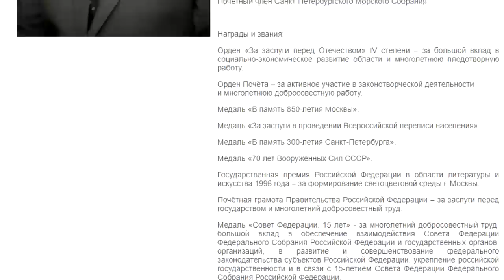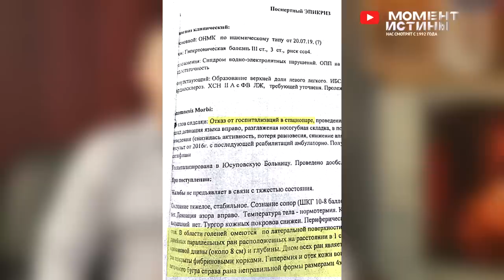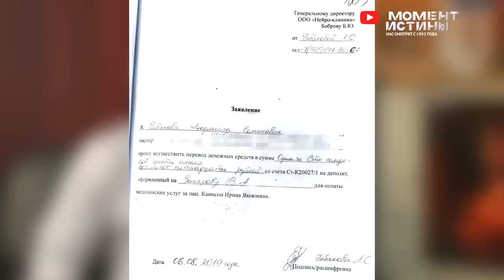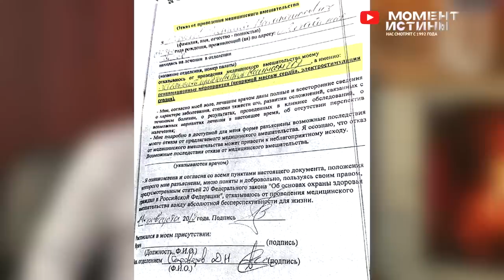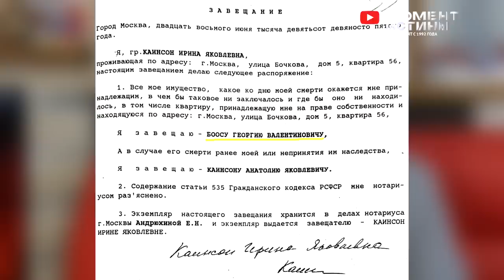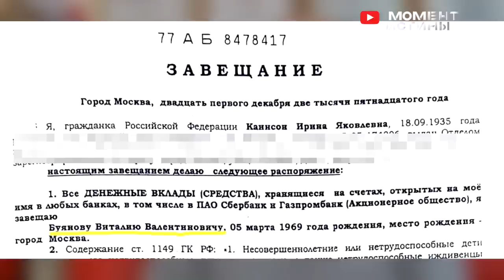⚡️ Кровавые метры! Георгий Боос - путь от губернатора до сомнительного наследства в престижном доме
"Жизнь - как цена доверия. Георгий Боос - путь от губернатора до сомнительного наследника кв. метров в престижном доме"

Уместно ли говорить про огромное количество страстей, кипящих вокруг дележа наследственных активов умерших, или собирающихся отправиться в путешествие с Хароном через реку Стикс? То и дело в новостных лентах мелькают сообщения о заказных и не очень убийствах родными братьями сестер, родителей детьми, тёть и дядь племянниками. Алчность, вот что движет людьми мелкими и беспринципными, как правило морально убогими, да что про них говорить? Ужасно осознавать, что человеческая жизнь вообще может измеряться квадратными метрами или количеством нулей на банковских счетах.
Со слов профессионалов сыска, такие заказные убийства на бытовой почве раскрываются быстро, но это если говорить о таких случаях, когда все налицо и окровавленный труп, и орудие убийства, и лица, у которых был МОТИВ.

В нашей истории, в которую верить не очень хочется, было все по-другому, сложнее, в дорогих костюмах и декорациях, но в общем сюжет, по сути, начинается и заканчивается, как и в примитивных схемах с топором; судите сами:

В поле зрения нашего расследования попал респектабельный ныне бизнесмен Боос Георгий Валентинович, в прошлом министр, губернатор крупного региона России, который сегодня является владельцем и президентом Международной светотехнической корпорации "БООС ЛАЙТИНГ ГРУПП "